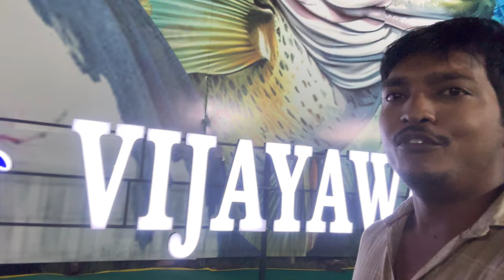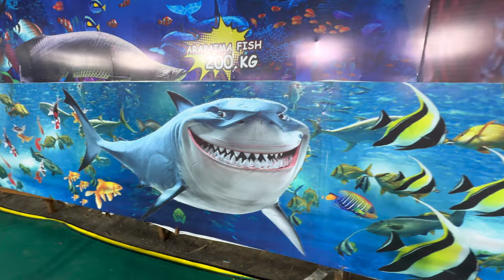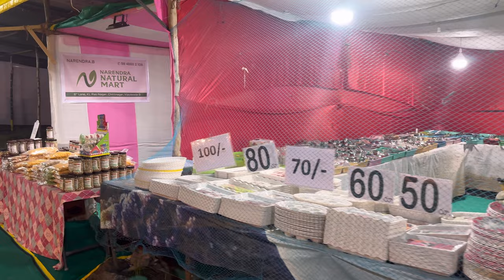Vijayawada Under Ground Fish Aquarium Tunnel | Price Details & Location | Dont miss | Nagesh Daddala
Vijayawada Under Ground Fish Tunnel | Price Details & Location | Dont miss | Nagesh Daddala